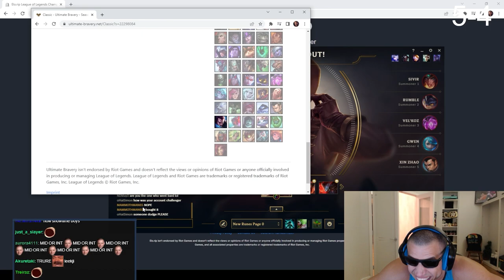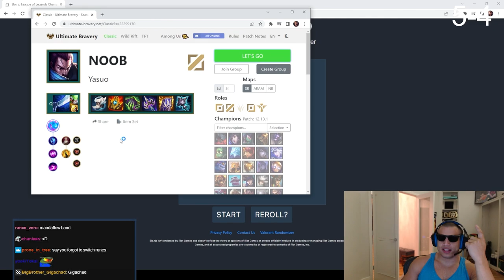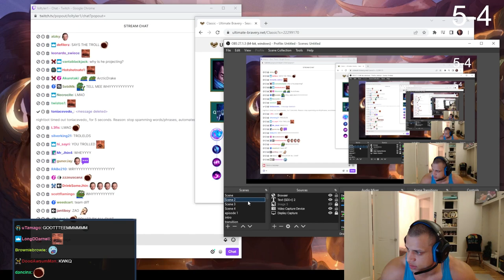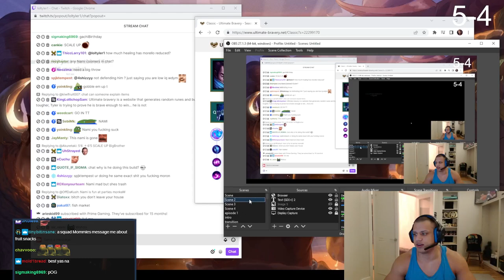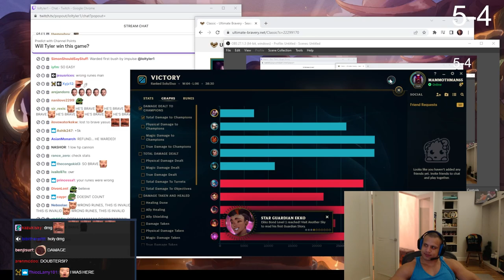NOOB YASUO | TYLER1 ULTIMATE BRAVERY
TYLER1 PLAYS ULTIMATE BRAVERY!

00:00 CHAMP SELECT
01:32 GAME